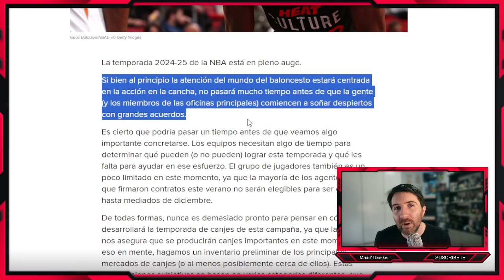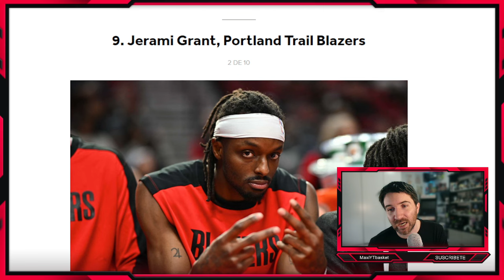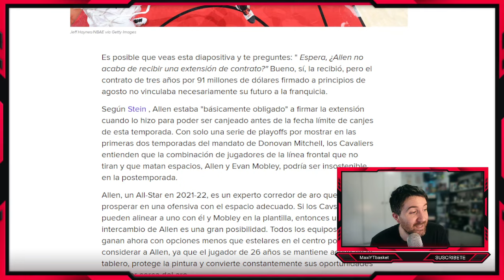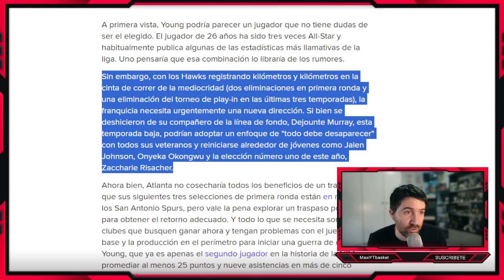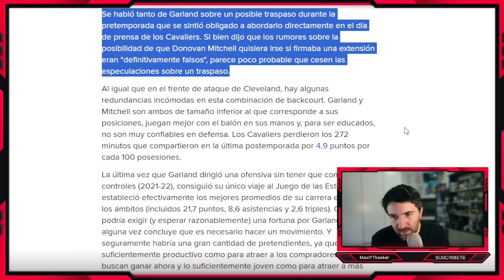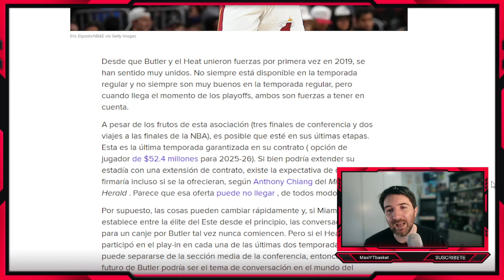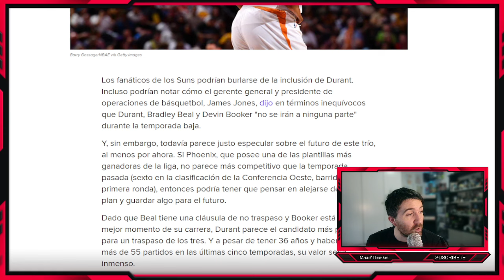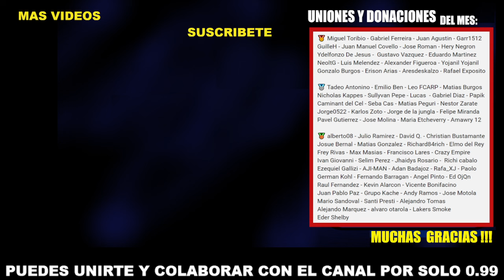Kuminga ✅ Butler ⏳ Durant 😳 Trae 💥 Cavs 🔥 TOP 10 CANDIDATOS AL TRASPASO Esta Temporada en la NBA 🚨🏀